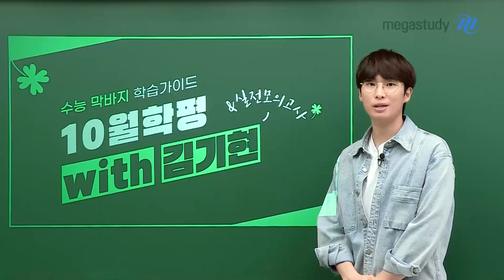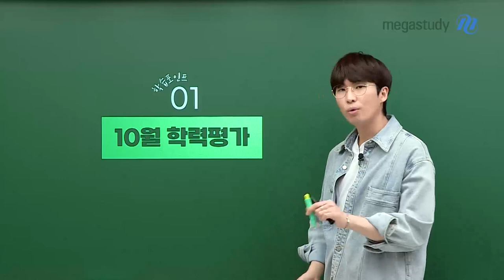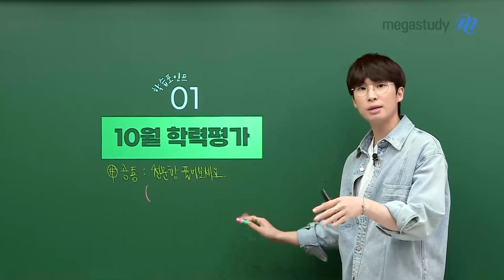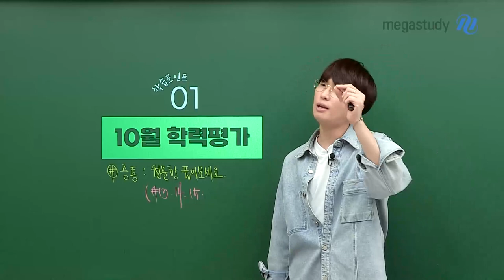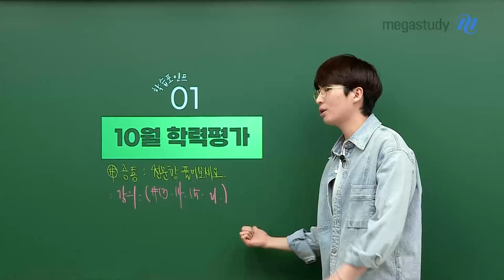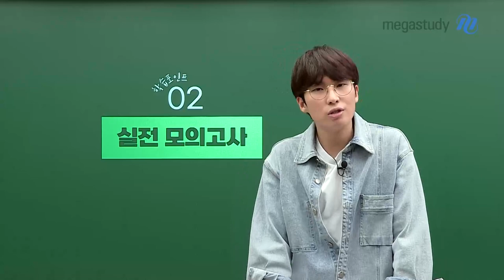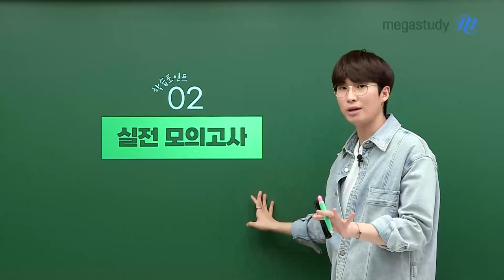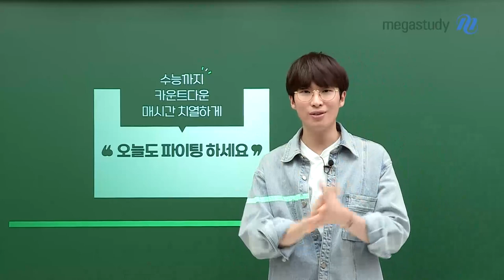[메가스터디] 수학 김기현쌤 - 수능 막바지 학습가이드 10월학평 with김기현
수능 막바지 김기현 선생님과
10월 학력평가 문항별 풀이 포인트를 함께 분석해 보고

나만의 목표 점수를 달성할 수 있도록
남은 기간 실전 모의고사를 통해 실전 전략을 점검해 보세요!

수능까지 마지막 카운트다운 매시간 치열하게!
"오늘도 파이팅 하세요"